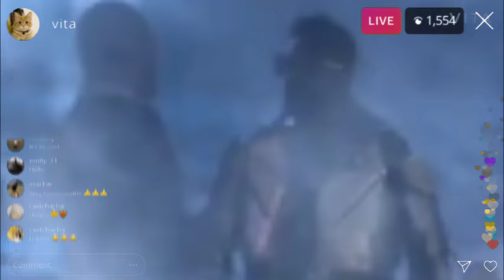EYINDELI PASTEUR MIKE KALAMBAY BATU BAKUFA BAZO BIMELA OYO SOMO MABE